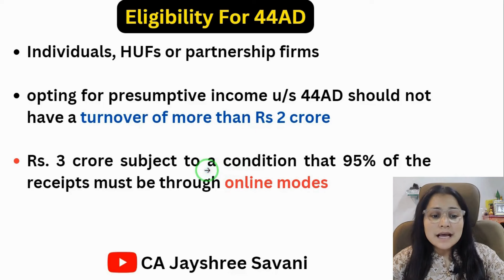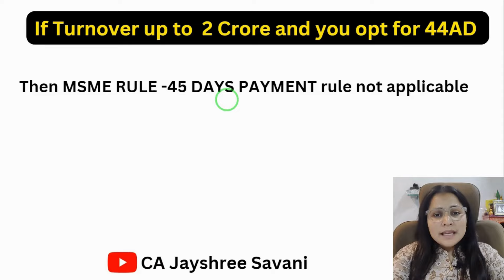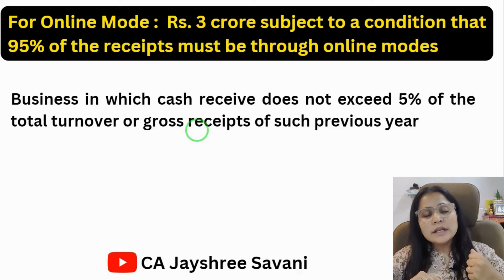MSME Exemption I MSME Latest News I MSME payment rule will not apply if Turnover - less than 3 Crore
MSME Payment rule applicable from 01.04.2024
MSME Payment rule applicable from 01st April 2024
MSME payment rule exemption
MSME latest news
MSME Payment Within 45 days Rule
MSME Latest News
MSME Exemption
MSME payment rule will not apply if Turnover is less than 3 Crore
MSME payment rule will not apply if Turnover is less than 2 Crore
MSME Bills Paid by 31 March 2024
Section 43B(h)
Micro & Small Enterprises
MSME payment,
section 43b(h),
section 43b(h),
MSME payment,
date extended,
MSME Payment Date Extension- Section 43B(H),
New update on section 43b(h) of Income Tax Act,
msme payment within 45 days,
msme,
msme act 45 days payment,
msme 45 days payment rule,
msme 45 days rule,
msme 15 days payment,
section 43b,
new clause (h) in section 43,
how section 43b help in payment of msme unit,section 43b recover due payment of msme unit
msme registration
msme rule within 45 days
msme act 15 days yaa 45 days
msme rule in section 43b(h)
section 43b(h)
section 43b of income tax act
payment to msme
section 43b for msme
msme payment rule
income tax
income tax return
amendment to section 43b of income tax act
clause (h) of section 43b of income tax act
what is income tax section 43b(h)
new clause (h) in section 43b
Section 43b(h)
Section 43b(h) of income tax act
Section 43b
Section 43 b h
Section 43b (h) for traders
Section 43b of income tax act amendment
Section 43b kya hai
Section 43b(h) in tamil
MSME payment within 45 days in tamil
MSME payment within 45 days news
MSME payment within 45 days malayalam
MSME payment within 45 days for traders
MSME payment delay complaint
Msme payment rules
Msme payment within 45 days income tax
Msme payment within 45 days in hindi
Msme payment within 45 days kannada
Msme payment within 45 days in telugu
Msme payment within 45 days gujarati
Section-43B | CLAUSE (H) | 45 Days Payment Rule MSME